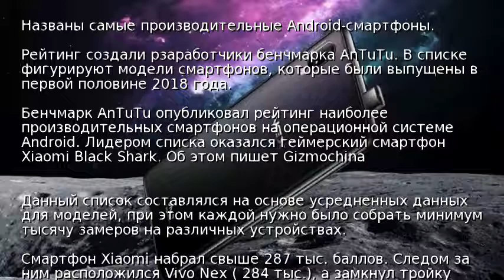Названы самые производительные Android-смартфоны